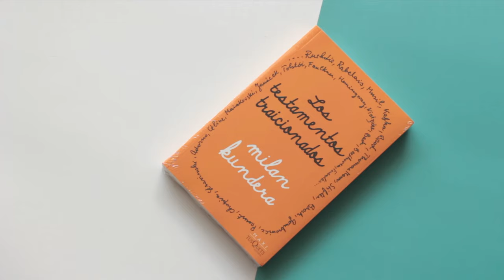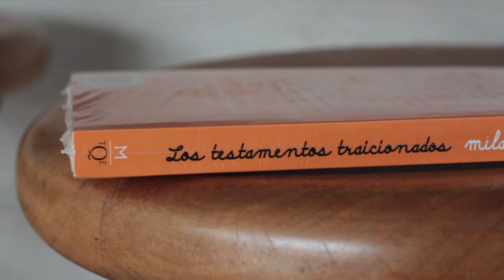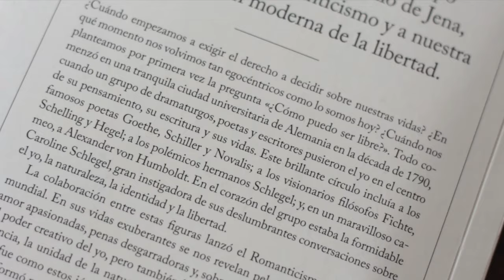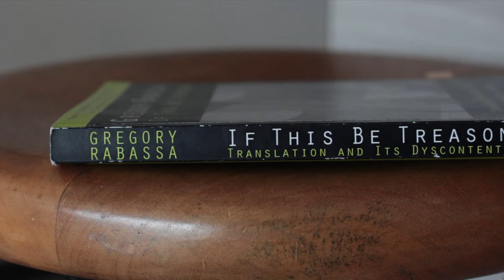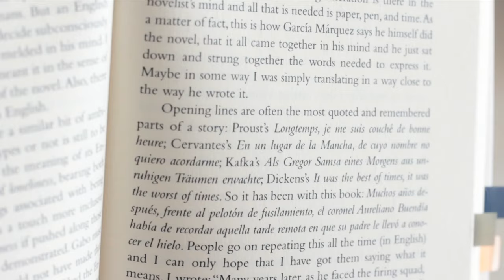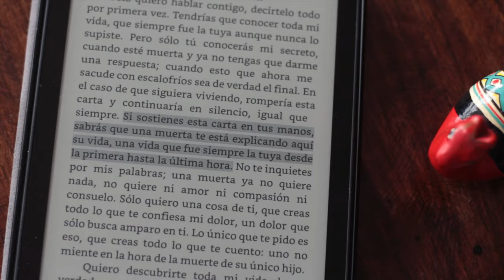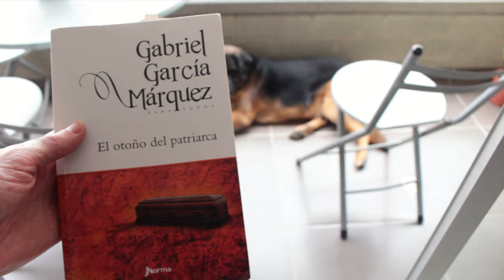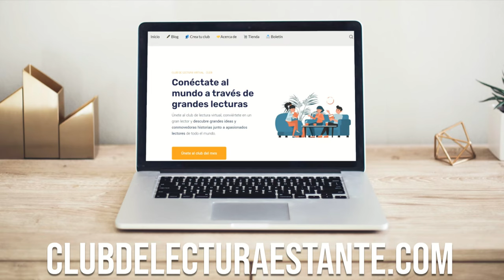¿Qué estoy leyendo ahora? Libros nuevos y autores que no fallan nunca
🛒 Compra estos libros (Amazon):
📙 Los testamentos traicionados de Milan Kundera
- ESP / EEUU / MEX
📘 Magníficos rebeldes de Andrea Wulf
- ESP / EEUU / MEX
📗 If This Be Treason de Gregory Rabassa:
- ESP / EEUU / MEX
📕 Carta de una desconocida de Stefan Zweig
- ESP / EEUU / MEX
📒 El otoño del patriarca de Gabriel García Márquez:
- ESP / EEUU / MEX

⏳ Capítulos:
- 00:00 Intro.
- 00:36 Libros nuevos.
- 02:56 Lecturas del mes.
- 08:34 clubdelecturaestante.com
- 09:30 Cierre.

Hola, lector.

Estos son algunos libros recomendados para leer que yo estoy leyendo ahora. Entre clásicos y contemporáneos, seguro que alguna de estas lecturas te encantará :)